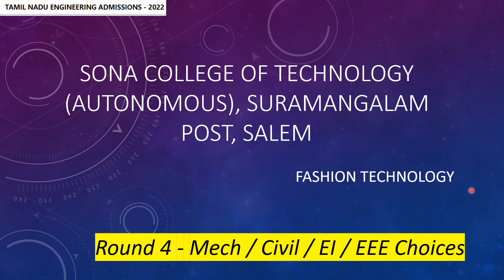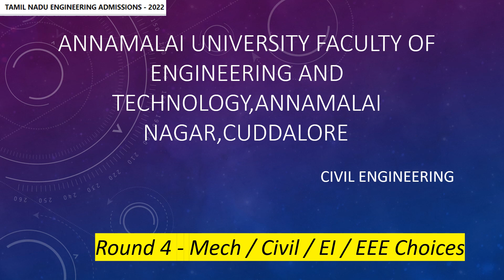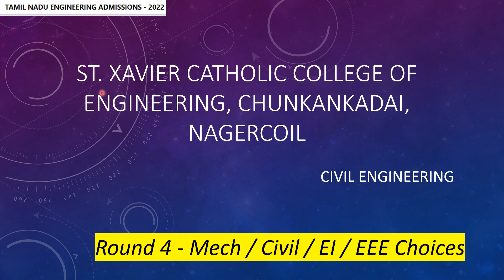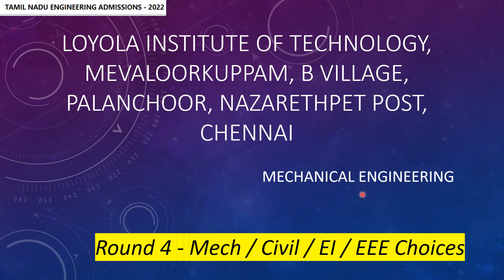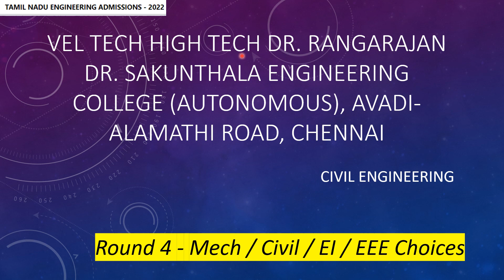Round 4 | College Choices OC BC MBC BCM | Mech | Civil | EEE | TNEA2022 | St. Josephs | SONA | PSNA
The Professor gives the college choices for Round 4 : Mechanical Engg , Civil Engg, EEE, EI, Agri etc..